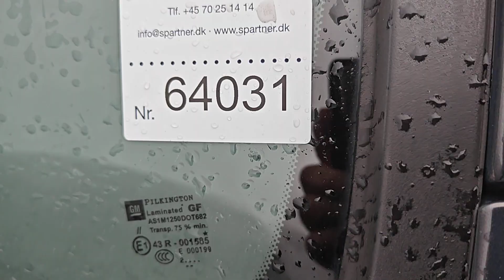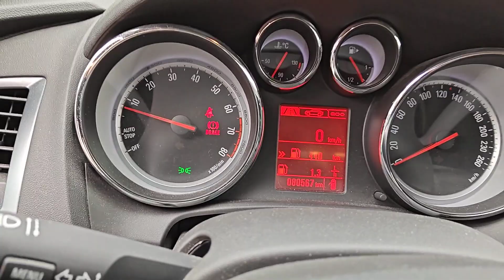B2B Auctions A/S / OPEL ASTRA 1,6, 5-dørs, 116 HK, 85 KW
OPEL ASTRA 1,6, 5-dørs, 116 HK, 85 KW